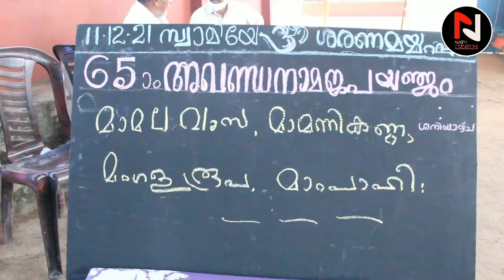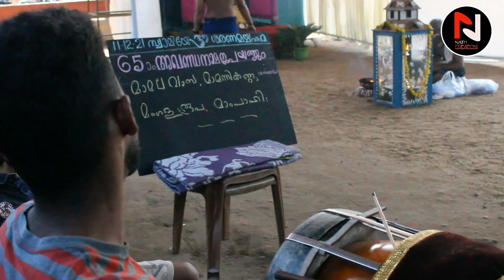അഖണ്ഡനാമം||Aghandanamam Highlights 2021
Hi I'm Reghunath Rhytyhm

നാടൻ കലകളും നാട്ടറിവുകളും നിറഞ്ഞ നമ്മുടെ കേരളത്തിലെയും നമ്മുടെ ഭാരതത്തിലെ മറ്റു സംസ്ഥാനങ്ങളിലെയും ഒട്ടനവധി കലാരൂപങ്ങളും നാട്ടറിവുകളും ഇന്ന് അന്യനിന്നുപോകുകയാണ്. അത്തരത്തിലുള്ള കലാരൂപങ്ങളെയും നാട്ടറിവുകളെയും സംരക്ഷിക്കുകയും പുതിയ തലമുറയ്ക്ക് പരിചയപ്പെടുത്തുകയും ചെയ്യുന്ന ഒരു കൊച്ചു ചാനൽ ആണ്.

നിങ്ങളുടെ സ്നേഹവും നിങ്ങളുടെ Support ഉം ഒന്ന് മാത്രമാണ് എനിക്ക് ഇത്തരത്തിലുള്ള അറിവുകൾ ശേഖരിച്ച് നിങ്ങൾക്കുമുന്നിൽ എത്തിക്കുവാനുള്ള ശക്തി പകരുന്നത്.
എല്ലാവർക്കും സ്നേഹത്തിന്റെ ഭാഷയിൽ നന്ദിയും കടപ്പാടും അറിയിക്കുന്നു.
ഒത്തിരി സ്നേഹത്തോടെ
Reghunath Rhythm

🔆അഖണ്ഡനാമം🔆

ഒരു ദിവസം അല്ലെങ്കില്‍ മാസം അല്ലെങ്കില്‍ വര്‍ഷം നിര്‍ത്താതെ  നാമം ചൊല്ലുന്നതിനെ ആണ് അഖണ്ഡ നാമം ചൊല്ലുക എന്ന് പറയുന്നത്.നമ്മള്‍ ഒരു ദിവസം അതായത് 24  മണിക്കൂര്‍ ആണ് അത് ചെയ്യുന്നതൂ ഇതിനു ശാസ്ത്രീയ മായ ഒരടിത്തറ ഉണ്ട് അയ്യപ്പന് മാത്രമല്ല ഹരേരാമ ഹരേ രാമാ രാമരാമ ഹരേ ഹരേ ഹരേ കൃഷ്ണ ഹരേ കൃഷ്ണ കൃഷ്ണ കൃഷ്ണ ഹരേ ഹരേ ഈ മന്ത്രവും ചൊല്ലാം കര്‍ക്കിടക മാസത്തില്‍ ഇതും പതിവുണ്ട് പരിസ്ഥിതി മലിനീകരണം ഇല്ലാതാക്കാന്‍ പണ്ട് മുതലേ നമ്മുടെ ആചാര്യന്മാര്‍ വഴികള്‍ നിര്‍ദ്ദേശിച്ചിട്ടുണ്ട് കൂടുതലും ആദ്ധ്യാത്മിക മായി ബന്ധപ്പെടുത്തിയിട്ടാണ് കാരണം എന്നാലെ ജനങ്ങള്‍ അത് അനുസരിക്കൂ വിഷുവിനോട് അനുബന്ധിച്ച് പടക്കം പൊട്ടിക്കുന്നു എല്ലാ വീടുകളിലും അത് നിരവധി അണുക്കളെ ഉന്മൂലനം ചെയ്തു അന്തരീക്ഷത്തെ ശുദ്ധമാക്കുന്നു അതെ പോലെ നാമം ജപിക്കുമ്പോള്‍ അതിന്റെ തന്മാത്രകള്‍ പരിസരത്തുള്ള സകല വൃക്ഷ ലതാദികളും  പിടിച്ചെടുക്കുന്നു അപ്പോള്‍ ഈശ്വരമന്ത്രത്തിന്റെ  തന്മാത്രകള്‍ പിടിച്ചെടുക്കുമ്പോള്‍ അവയൊക്കെ ശുദ്ധികരിക്കപ്പെടുന്നു.ഇങ്ങിനെ നാട് നീളെ നാമം ഉണ്ടാകുമ്പോള്‍ ഈ മണ്ഡലക്കാലം ശബ്ദ മലിനീകരണ നിര്‍മ്മാര്‍ജ്ജന കാലം കൂടിയാണ് കൂടാതെ അയ്യപ്പന് ഇഷ്ടമുള്ള വഴിപാട് വെടി വഴിപാട് ആണ് എന്ന് പറയുമ്പോള്‍ അതും നമ്മള്‍ അനുസരിക്കുമ്പോള്‍ പ്രകൃതി മലിനീകരണം തുടച്ചു നീക്കപ്പെടുന്നു ഇവിടെ പല ആചാരങ്ങളിലും ഇത്തരം ശാസ്ത്രങ്ങളെ രഹസ്യമായി ഉള്‍ക്കൊള്ളിച്ചിട്ടുണ്ട് ചിന്തിക്കുക പക്ഷെ അക്ഷര ശുദ്ധിയോടെ വ്യക്തമായി നാമം ചൊല്ലണം എന്ന് പ്രത്യേകം ശ്രദ്ധിക്കണം. ആവേശത്തിമിര്‍പ്പില്‍  നാമം ഉച്ചരിക്കുമ്പോള്‍ അപ ശബ്ദമോ വൈകൃതമോ സംഭവിക്കാന്‍ പാടില്ല.

ഇവിടെ നാം കാണുന്നത് മൂത്താന്തറയിലെ ശിവനാമാമൃത ഭജനമഠത്തിലെ 65-ആ മത് അഖണ്ഡനാമജപയഞ്ജം ആണ്.